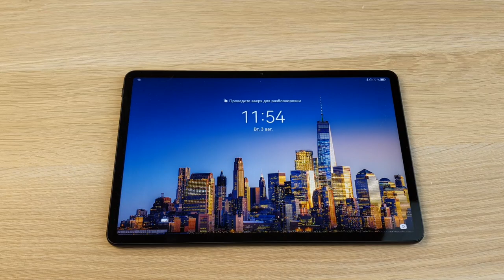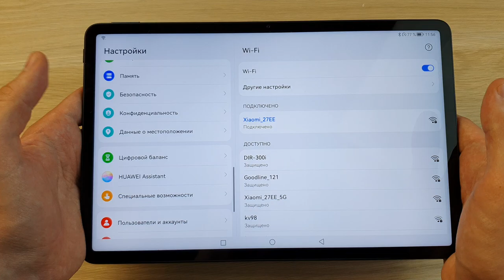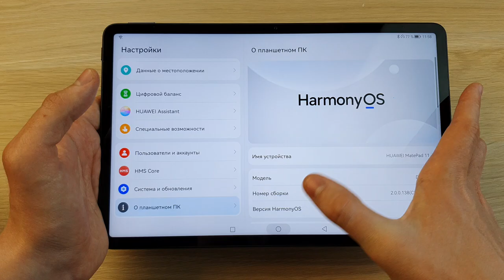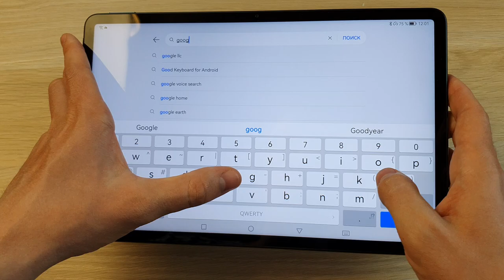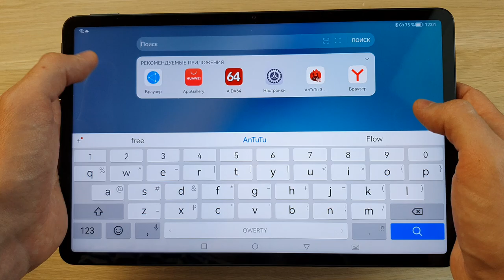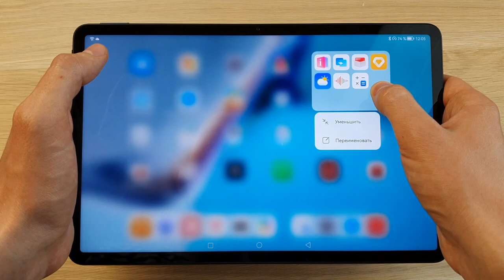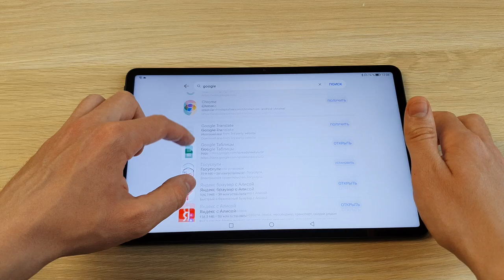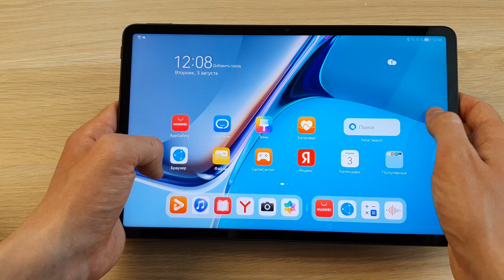HARMONY OS ЭТО АНДРОЙД ИЛИ НЕТ? В ЧЕМ РАЗНИЦА? ОБЗОР!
Что такое harmony os и как она работает